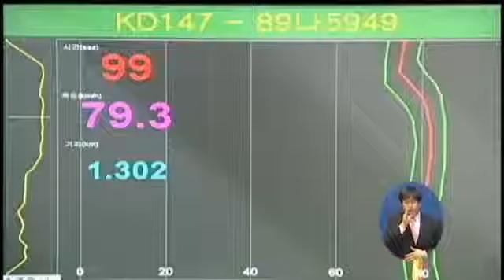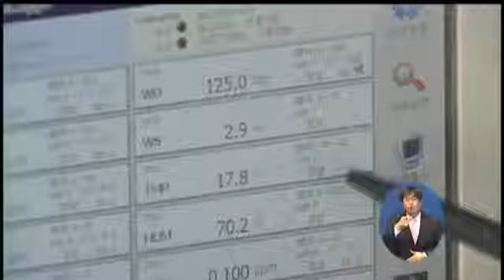경기도, 경유차량 저공해사업 추진1164